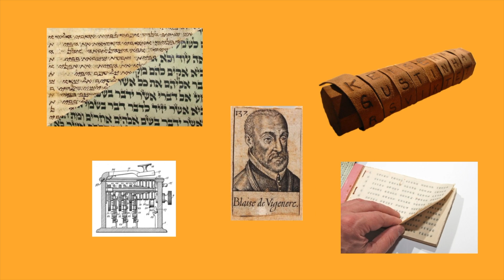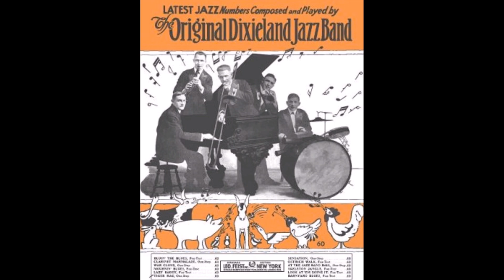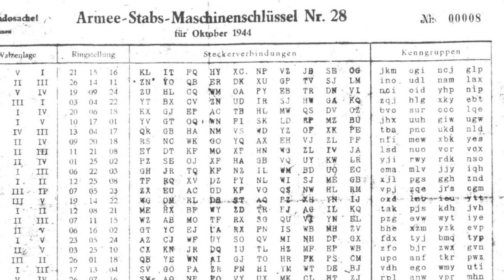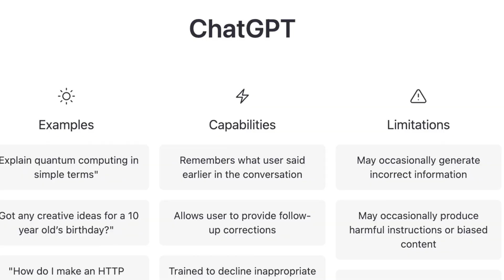History of Cryptography: Behind The Code - Episode 3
0:00 Intro
0:08 Overview + Recap from previous episodes
1:08 1st generation Enigma Machine
1:26 Marian Rajewski and codebreakers
1:50 1939, Bletchley Park, Alan Turing
2:09 Alan Turing + Team progress
2:35 Inner workings of the Bombe Machine
4:30 1941 + WW2 codebreaking
4:53 Germans introduce more complex versions of Enigma Machine
5:17 Allies intercept crucial message that reveal German military plans
5:33 Code breaking efforts throughout WW2 accelerated
5:44 Decryption of Enigma, Impact on WW2
6:03 Enigma Machine retired
6:23 Alan Turing post WW2
6:39 Turing Test
6:52 Closing
7:20 Outtro

In today's episode, we continue on our journey through the history of cryptography during the 20th century.

Here in Episode #3, we move from the end of World War 1 through the 1940's and World War 2 covering everything from Enigma and codebreaking to Alan Turing and his team at Bletchley Park.

These cryptographic events changed the course of history.